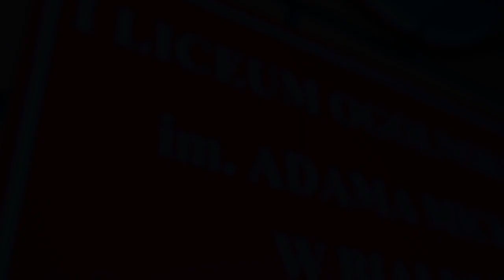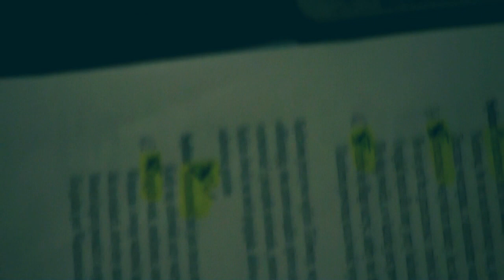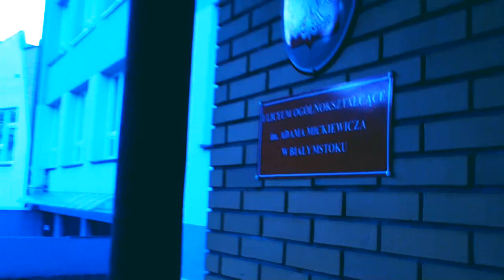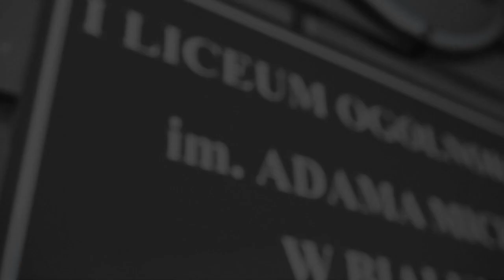Koncerty ILO || Dzień otwarty ILO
This was organized to show students from junior high school why they should choose our High School (but NOT only because of that ofc...)